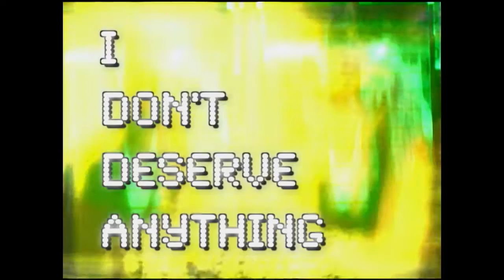Raw Shorts Live, Episode 3: When We Might + Vollmar, 7/19/2009